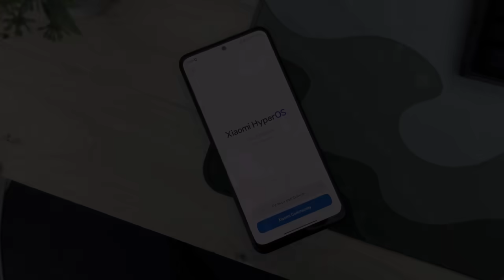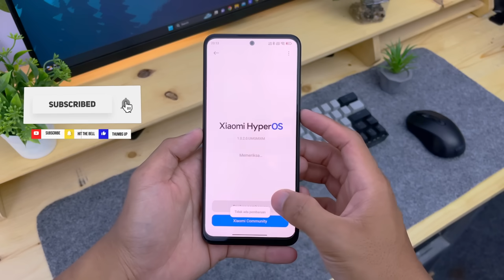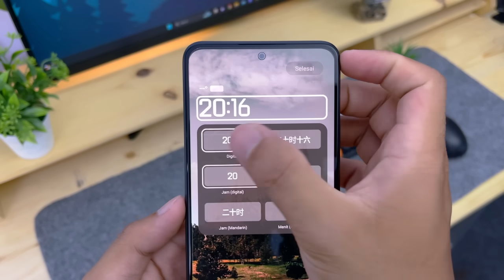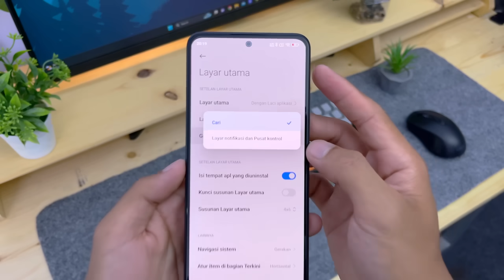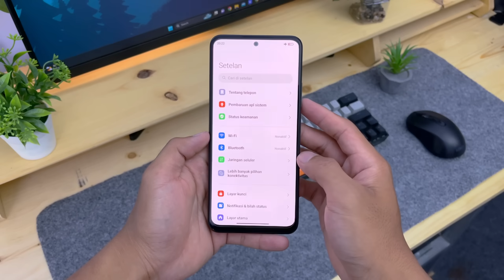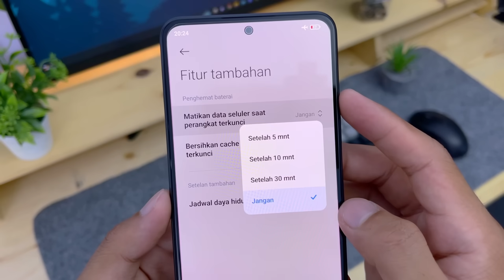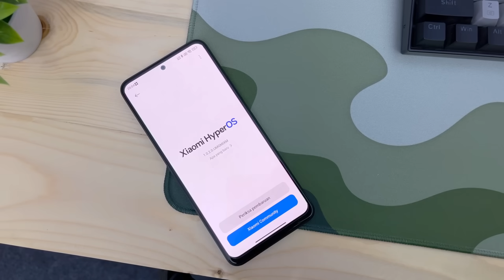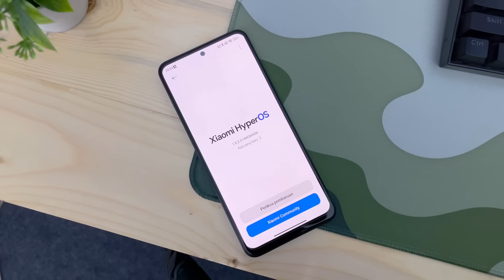OFFICIAL !! HyperOS di Redmi Note 12, Banyak Fitur Baru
Video kali ini kita membahas OFFICIAL !! HyperOS di Redmi Note 12

Link Beli case hologram xiaomi :
Case Hologram aurora Xiaomi (special edition)

Timecode
00:00 Opening
00:35 Booting animasi
00:55 About Phone HyperOS
01:10 Android 14
01:32 Lockscreen
02:34 Homescreen HyperOS
04:32 Control Center
05:31 Menu Seting
05:59 Personalisasi
06:25 Fitur Baru Baterai
07:21 Kamera HyperOS
08:41 Update HyperOS